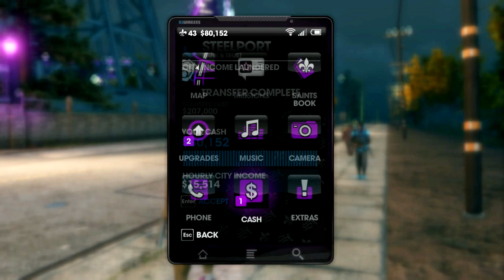SAINTS ROW 3 | Lets Play Part 26: Heli Assault & Tank Mayhem!!! *BONUS MISSIONS*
Welcome to my Lets Play of Saints Row 3. I really enjoy doing Lets Plays bc it allows me to play games completely and share it with you. Yes my commentaries are... different. But I enjoy it and I hope you do to.